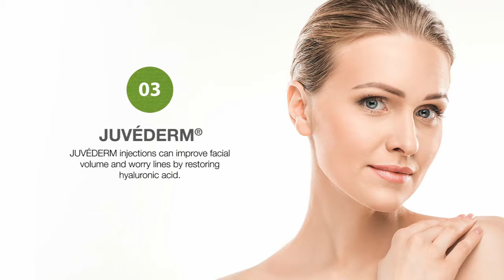4 Med Spa Treatments to Smooth Away Wrinkles & Lines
Which treatments are best to get rid of wrinkles and lines? The aesthetic team at Pacifica Med Spa Studio City has the answer.